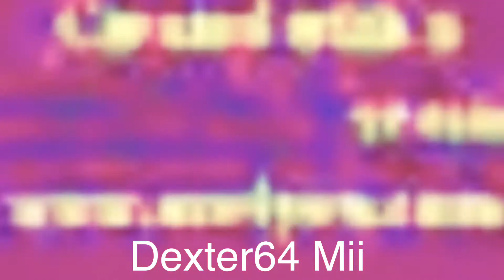Preview 2 Ate Effects Round 32 (32/100)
I will make round 33